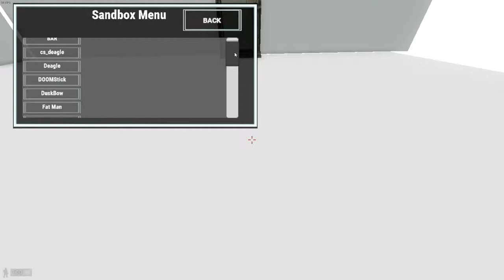Maximum Action Didnt know what to record.